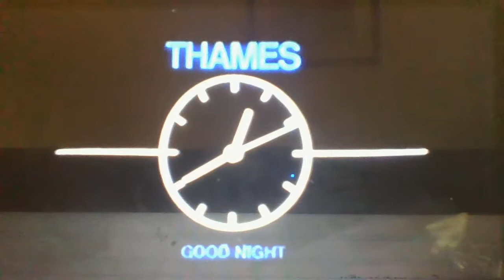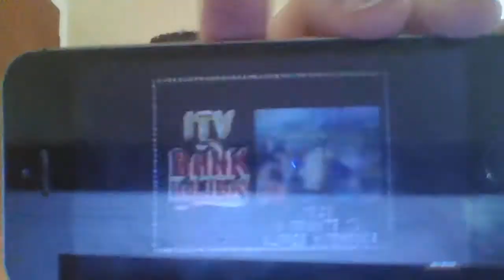WIN 20171125 12 20 57 Pro